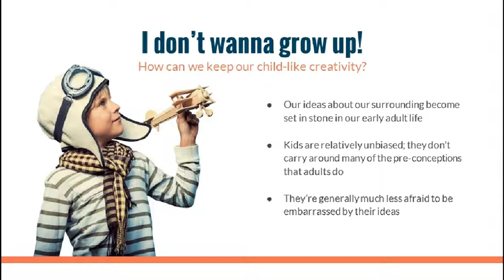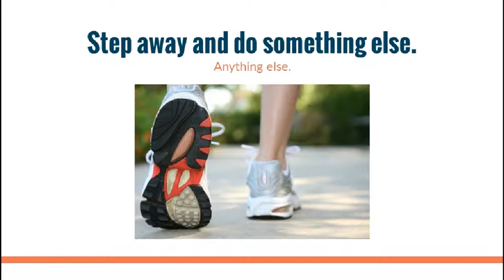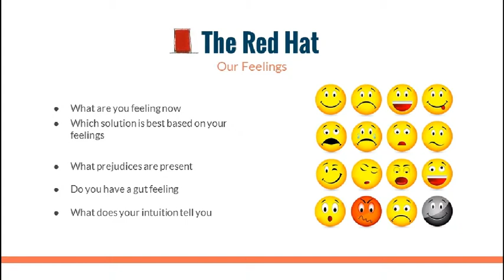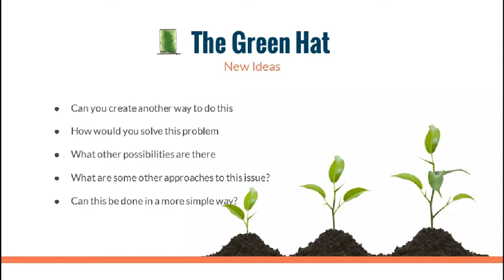How to Be a Creative Thinker?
How to Be a Creative Thinker. Author: Joseph Zeoli, Senior Graphics and User Interface Developer at Miles Technologies at Miles Technologies.

Transcript of "How to Be a Creative Thinker":
1. How To Be MORE CREATIVE @JoeZeoliSenior Website & Graphic Designer Miles Technologies
2. Who can be creative? Creativity is not just for artists, musicians, writers, and designers. We are all creative, but the people who are known for it have spent time cultivating it, failing at it, and working at it
3. Creativity The ability to transcend traditional ideas, rules, patterns, relationships, or the like, and to create meaningful new ideas, forms, methods, interpretations, etc.; originality, progressiveness, or imagination
5. Creativity Really good associative memory. -Joe Zeoli
7. “But I’m more of a left brain person” WRONG
8. Traits that make us creative Why are some people more creative than others?
9. Why is creativity so hard?
13. Why do we have these preconceptions? Do we really need them?
14. I don’t wanna grow up! How can we keep our child-like creativity? ● Our ideas about our surrounding become set in stone in our early adult life ● Kids are relatively unbiased; they don’t carry around many of the pre-conceptions that adults do ● They’re generally much less afraid to be embarrassed by their ideas
15. That A HA! Moment. Our best ideas come in, what seems like a flash of inspiration
16. What makes a good idea? Great ideas are built out of a collection of existing parts
17. Life Outside The Box Convergent vs Divergent Thinking
18. Convergent Thinking 1 + 1 = 2
19. Divergent Thinking Spontaneous, Free-flowing, Non-linear
20. Can we make those connections easier? Absolutely!
26. Cultivate Creativity
27. “The idea is that your creativity acts like a tortoise—poking its head out nervously to see if the environment is safe before it fully emerges. Thus, you need to create a tortoise enclosure—an oasis amongst the craziness of modern life—to be a safe haven where your creativity can emerge.” -John Cleese
29. Have a ton of terrible ideas. The more ideas you can think of, the better chance you’ll have a good one.
30. Step away and do something else. Anything else.
31. Listen to or watch something funny. Laughter relaxes us.
33. Break down the problem. Start small and work your way up.
34. Give yourself restrictions. We aren’t good at making decisions.
35. Ernest Hemingway Bet he could make an entire story in six words For sale: baby shoes, never worn
36. Create a range of solutions. From a standard solution to wacky.
37. Don’t be afraid of a blank canvas. Just put anything down.
38. Don’t get discouraged “Learned Helplessness” is a real thing
39. Teamwork. How to bring out creativity in groups.
40. The Six Thinking Hats Edward de Bono
41. The White Hat Only The Facts ● What do you know about ● What are the facts ● What do you need or want to know ● Where would you go to find out this information
42. The Red Hat Our Feelings ● What are you feeling now ● Which solution is best based on your feelings ● What prejudices are present ● Do you have a gut feeling ● What does your intuition tell you
43. The Black Hat The Devil’s Advocate ● What should you be cautious about ● Of what should you be careful ● What are the difficulties ● Why won’t this work ● What are the risks
44. The Yellow Hat The Glass Half Full ● What is good about this ● What would be a positive outcome ● Can this be made to work ● What do you like about this ● What can be the value of this
45. The Green Hat New Ideas ● Can you create another way to do this ● How would you solve this problem ● What other possibilities are there ● What are some other approaches to this issue? ● Can this be done in a more simple way?
46. The Blue Hat The Process ● Summary of everything ● What’s next ● What is the action plan ● Outcome of the meeting ● Are we asking the right questions